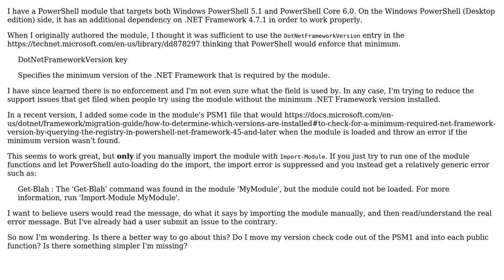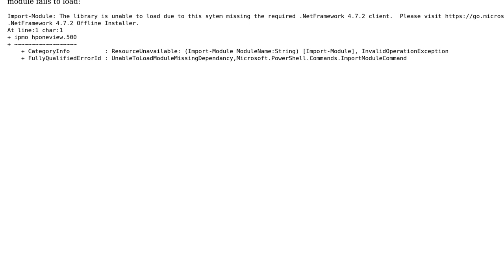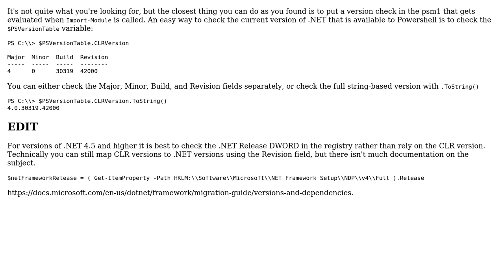PowerShell Module: How to enforce minimum .NET Framework version? (2 Solutions!!)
PowerShell Module: How to enforce minimum .NET Framework version?

With thanks & praise to God, and with thanks to the many people who have made this project possible! | Content (except music & images) licensed under CC BY-SA | Music | Images & others | With thanks to user Ryan Bolger user codewario user Chris Lynch and the Stack Exchange Network Trademarks are property of their respective owners. You are responsible for your own actions.